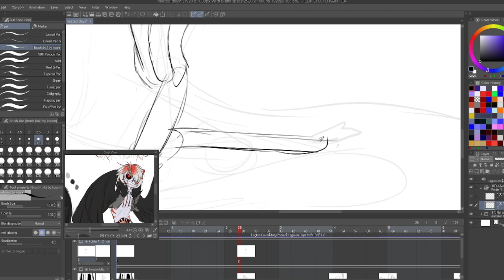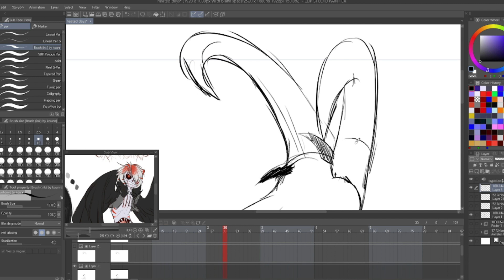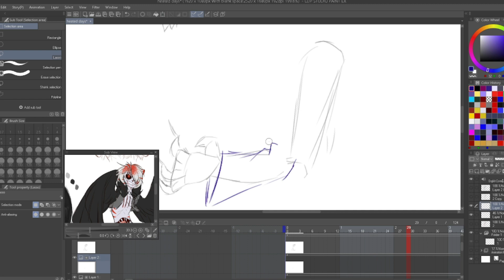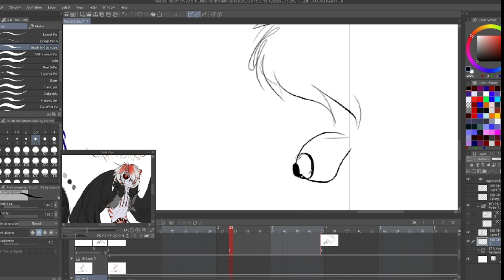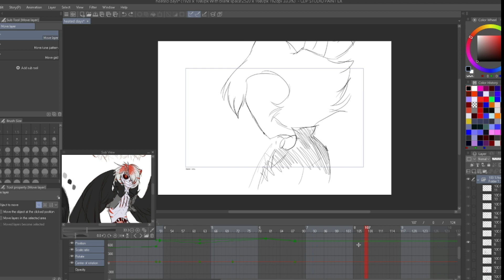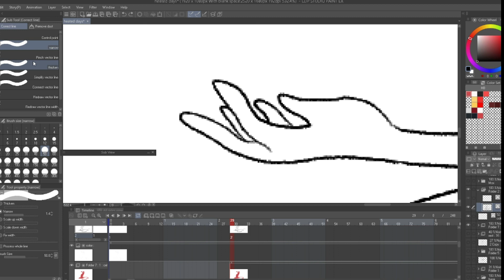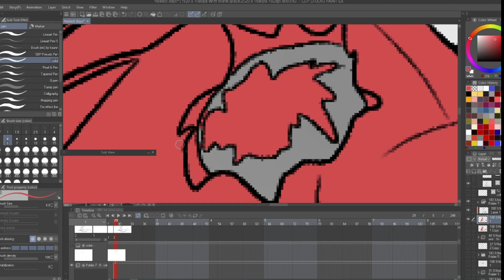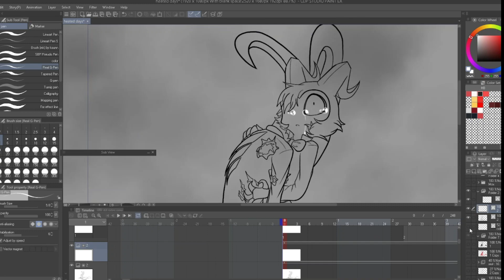animation process: "Blitzo and Moxxie animation test."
found this while going through a commission, decided to make it a speed paint.

links